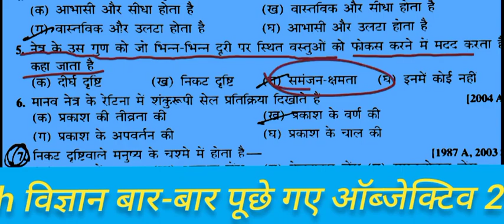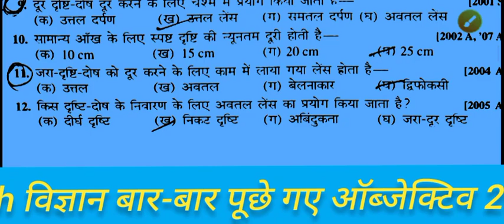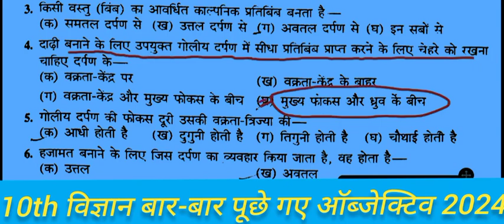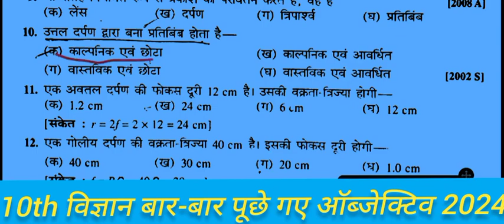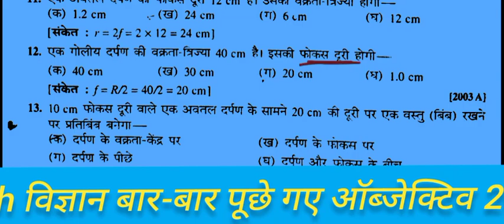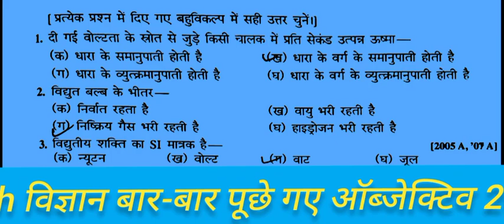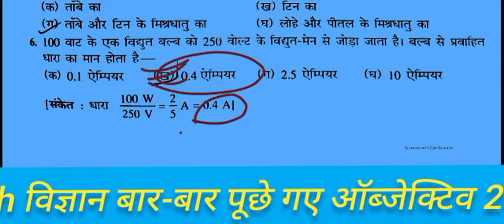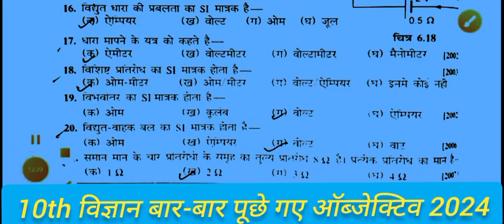science ka objective question class 10th|Bihar board 10th exam vigyan ka objective 2024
science ka objective question class 10th|Bihar board 10th exam vigyan ka objective 2024|बिहार बोर्ड मैट्रिक परीक्षा 2024 के लिए विज्ञान एनसीईआरटी बुक का महत्वपूर्ण ऑब्जेक्टिव क्वेश्चन आप इस वीडियो को अंत तक जरूर देखें क्योंकि बिल्कुल ऐसे ही ऑब्जेक्टिव आपको बिहार बोर्ड मैट्रिक परीक्षा विज्ञान में पूछे जाएंगे धन्यवाद